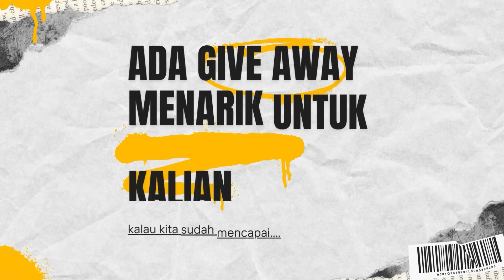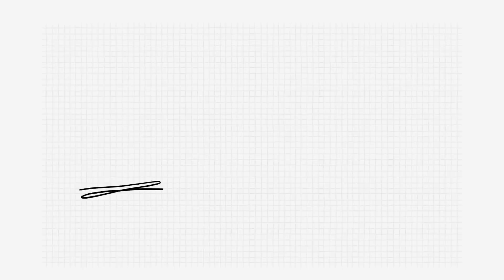KENA MENTAL!! RITUAL BERBICARA DENGAN IKAN TIAP MALAM, IKAN BISA JUARA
Duet Tatto

TAYANG SETIAP HARI SENIN S/D KAMIS JAM 06.00 WIB

Ikutin terus video kita bakal ada konten konten yang menarik selanjutnya! Stay tune!

For endorsment ONLY : 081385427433 (Bocor)

Nanti kita akan pilih dan hub bagi yang sering komen di konten kita yah brader
Ada banyak support dari temen2 kita brader
Thx u buat

ROSANDI ARWANA   1 EKOR ARWANA SUOER RED 22CM
CV AQUA 88     1 EKOR RTG 22 CM
DUETTATTO    3 LAMPU TANNING 1300K 150CM 1 AQUARIUM 120CM
FISH N FURIOUS    1 EKOR PARI MOTORO BABY
88 RED GALLERY    1 EKOR ARWANA SUPER RED 40CM

MARI BANTU KITA WUJUDKAN BRADER GASSSS.